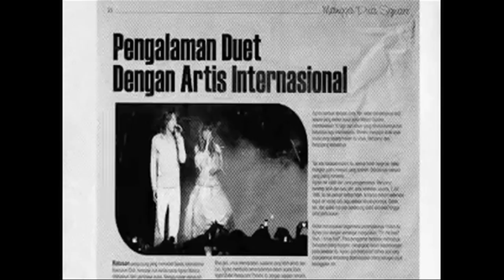The Hot Seat: AGNEZ MO Freestyle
On the latest edition of The Hot Seat Indonesian superstar AGNEZ MO gives one of her first performances in the states. Dj Greg Nitty put young AGNEZ to work as she steamed up the booth with some amazing vocals!